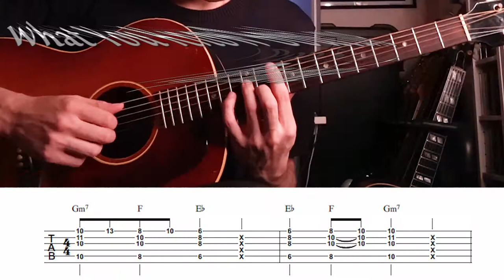簡単！アコギ！切なくメロウ＆GroovyなHipHop/R＆Bリフを弾こう！3選 タブ付【1min Guitar Lesson ①】HipHop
2小節ないし4小節のループなので気軽に演奏・練習してみて下さい。

様々なジャンルのレコーディング、セッションワークからサポート演奏を行いつつ、自身の活動もデュオ演奏からバンドものまで幅広く行う。
世界的エフェクツブランドBOSSのデモプレイヤーとしても活動。全国においてワークショップや音色制作にも携わる。
また、DAWを駆使した音楽制作にも造詣が深く、アーティストや大手企業への楽曲提供や編曲を行い、近頃はプロデュース活動にも力を注いでいる。
他、進研ゼミにて作曲講座「関秀樹のそうなんだ音楽♪」を開講、ギター/DTMの講師としての活動や教材執筆も行っている。

●主な共演、演奏、楽曲提供、プロデュース
22/7、水木一郎、大塚愛、KU、Everly、ユンフィス、TheハマナスShow、JAF、（株）ベネッセコーポレーション、ローランド会社（株）、ATV（株）など

コメント・メッセージお気軽にどうぞ！